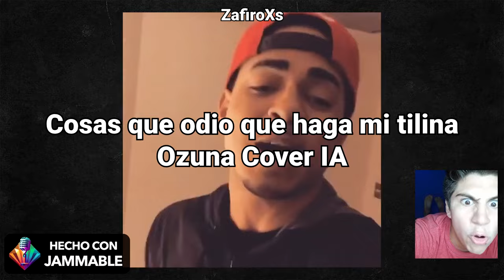Cosas que odio que haga mi Tilina (Ozuna Cover IA)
Cover IA hecho utilizando Inteligencia Artificial (Jammable,com)